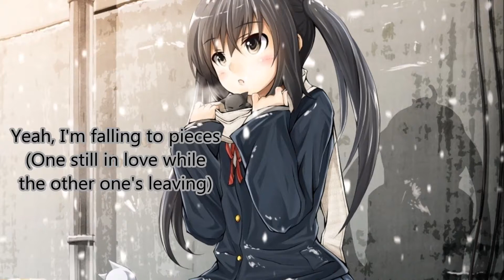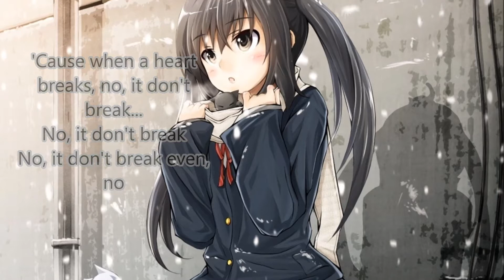Breakeven Nightcore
Hey everyone, I'm back again with another nightcore. This one is Breakeven by The Script. i hope you all enjoy~

MY NOTE:
©To the Original Artist(s), if you do not want the content to be on my channel, please through one of YouTube private messaging system and I will take it down, no drama at all. Thank you.